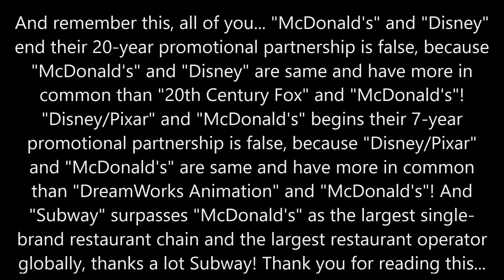My apology to everyone... (Read video's description please...)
I'm really so sorry, all of you... It wasn't my own fault, it was all the dislikers' own fault because all the dislikers just dislikes all of my very good YouTube videos for real... Because I really am a very good guy to all of you, but I must edit all of some medias due to all of the copyright problems for real... I hate being reported, I want all of you to take care of the very good me and all of my very good YouTube videos just for the real deal...